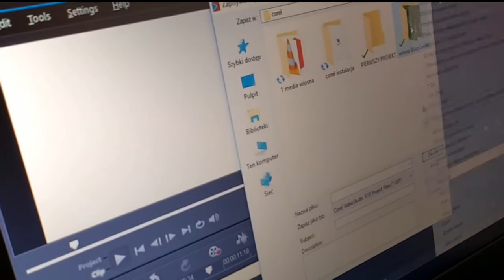Koło filmowe w Miejskiej Bibliotece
Seniorzy okazują się bardzo zainteresowani edycją wideo. Miejska Biblioteka Publiczna w Bolesławcu rozpoczęła działania edukacyjne w ramach Koła Filmowego